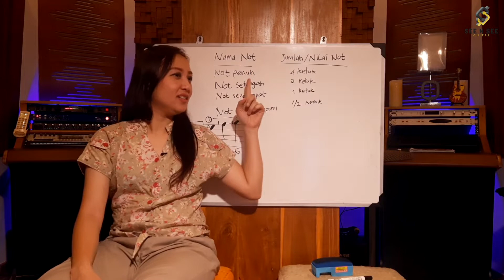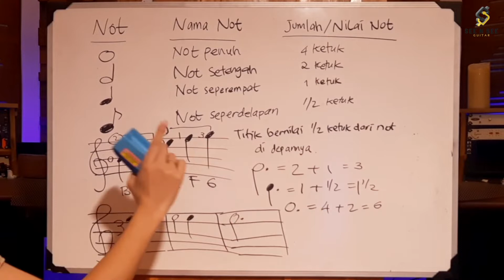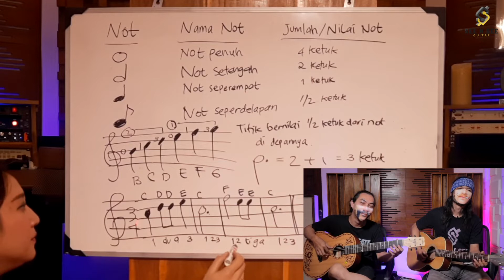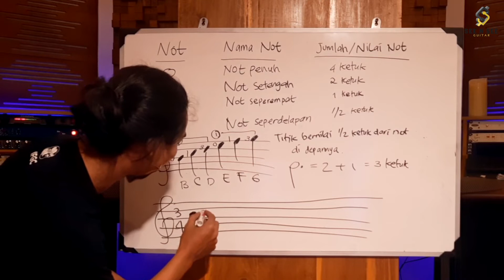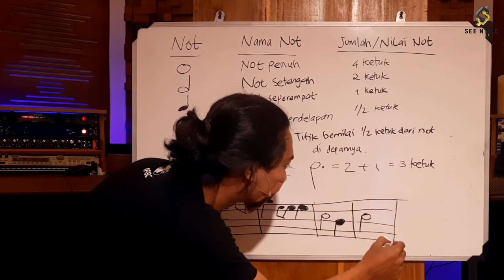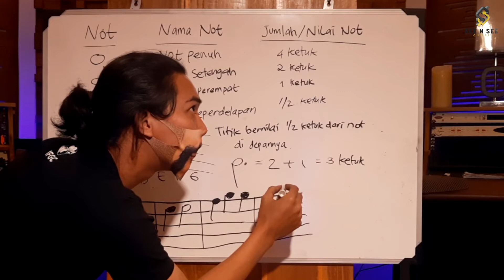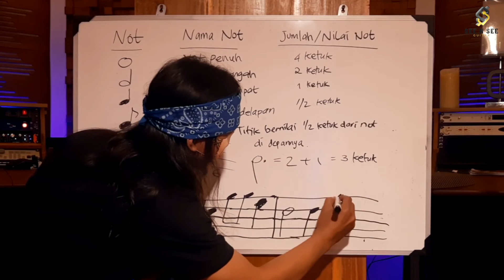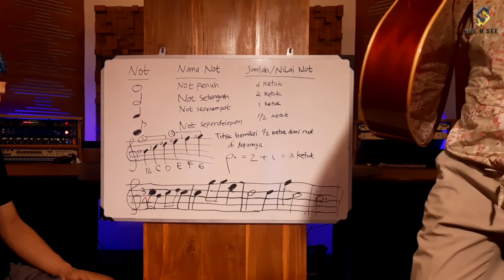BELAJAR MENULIS NOT BALOK/PARTITURE (SOLFEGGIO) - PART #3